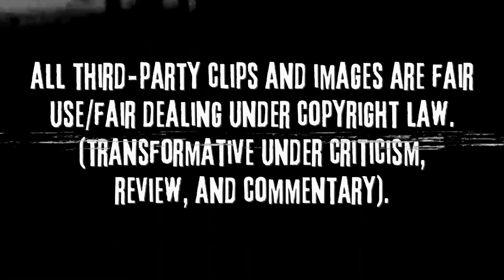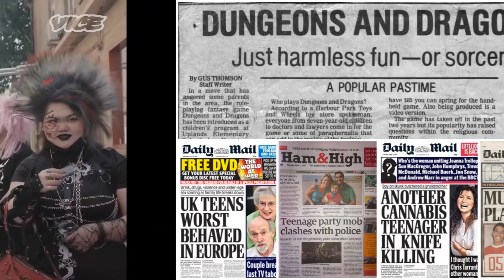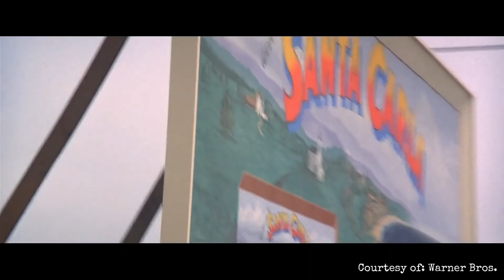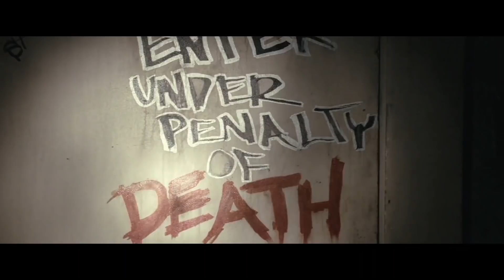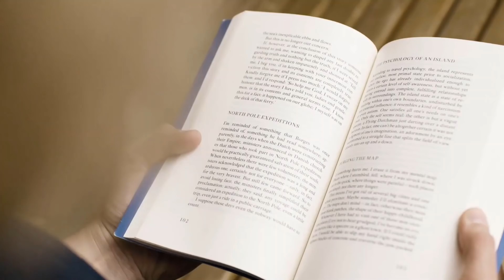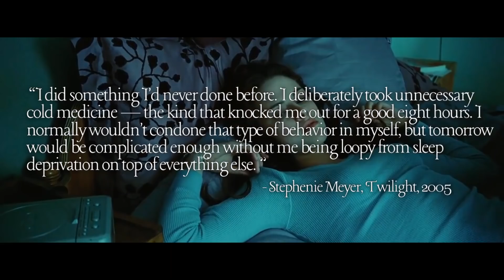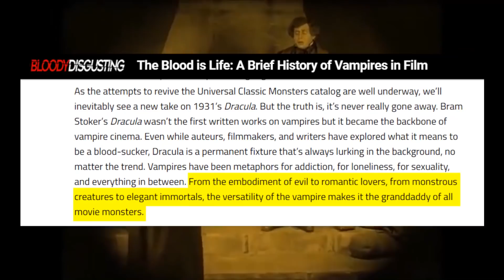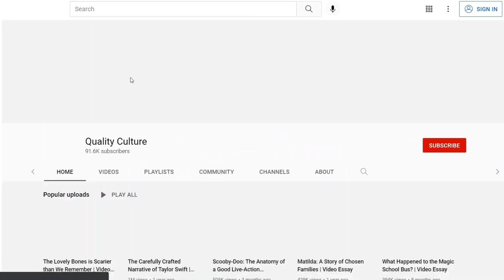The Rise & Fall of the "Teen Vampire" (ft.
From “The Lost Boys” to “Twilight” – when did vampires make for such popular teen stars? ✨🧛‍♂🩸 Featuring Stef from Quality Culture!

Features spoilers for The Lost Boys (1987), Let Me In (2010) and Twilight (2008).

🕥TIMESTAMPS:🕜
0:00 - Intro
0:52 - Historical symbolism of vampires
4:40 - The Lost Boys & the birth of teen vamps
12:16 - Let Me In and teenage angst
18:16 - Troubling implications (The Lost Boys/Let Me In)
20:16 - The Twilight Craze (feat. Stef/Quality Culture)
33:30 - Teen vampires today

I do not own The Lost Boys (1987), Let Me In (2010), Twilight (2008), and any of the other films mentioned in this video.

📚Main Readings Used:📚

The Evolution of the Vampire “Other”: Symbols of Difference from Folklore to Millennial Literature – Buckley, Kate (2016)
The Lost Boys’ Subtly Radical Vision of Family – Tensley, Brandon (2017)
Blood Lust: Adolescent Sexuality and Personal Conflict in The Lost Boys – Gonzalez, Alejandra
30 Years Ago, The Lost Boys Introduced Me to Queer Cinema – Leyva, Alcy (2017)
The Evolution of the Vampire in Fiction and Popular Culture – Shepherd, Annie (2010)
Hot Teen Vampires And Werewolves: How Did They Start, And More Importantly, Who Gets The Girl? – Frankel, Valerie Estelle (2016)
Friday essay: why YA gothic fiction is booming - and girl monsters are on the rise – Smith, Michelle (2018)
“I Was Only Human”: Puberty Crisis, Self Identity and Vampire Movies in Religious Context – Komarakis, Konstantinos (2015)